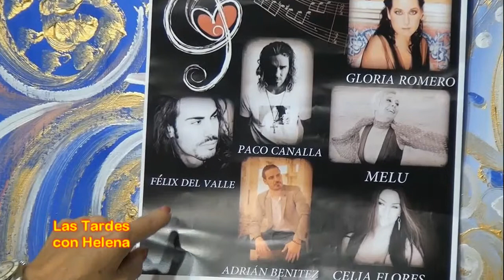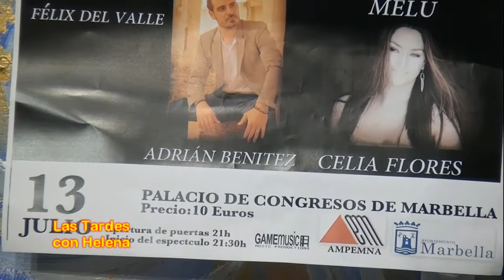Entrevista de Helena Olaya a Dulce de Cordoba en los Estudios de Sintonia San Pedro,Las Tardes con H